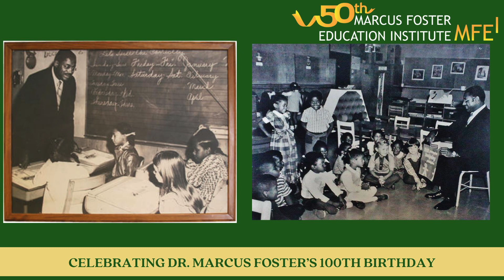Dr Marcus Foster Award